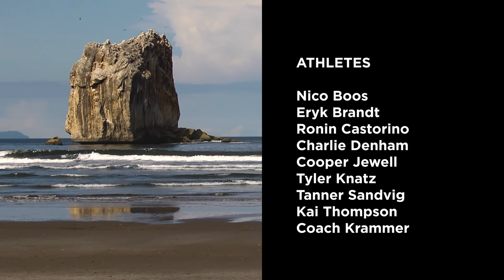2022 Global (GROM) Training Camp - Costa Rica Surfing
After taking two years off due to the pandemic, International Surf Services returned to Costa Rica with a whole new pack of GROMS!!!
In July of 2022 another edition of the Global Training Camp program was formed.  The goal remained the same:  take a group of young surfers to a world-class location where they would surf, train, and have fun together while using a professional coach, photographer, videographer, and surf guide to bring their surfing to a higher level. The 2022 groms athletes included Nico Boos, Eryk Brandt, Ronin Castorino, Charlie Denham, Cooper Jewell, Tyler Knatz, Tanner Sandvig, and Kai Thompson.
The program was directed and coached by Erik Krammer of International Surf Services, managed by Steve Michael of SiCosta, technically supported by photo professional Tony Roberts (TR) and videographer Steve Kennedy (SK), and chaperoned by Ryan Castorino. Surface Sunscreen and Boos Adventures also continued their support of our program.
Please share and keep looking for more programs like this in the future...